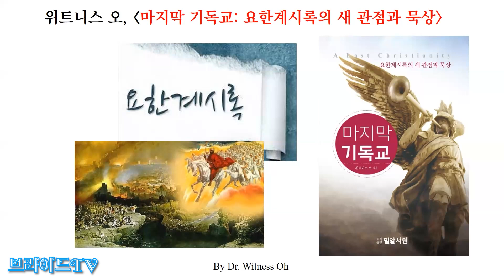계시록이 열린다 11 🟢 요한계시록 관통 세미나 | 위트니스 오 교수(두 증인 미니스트리 대표, 미국 쉐퍼드신학대학 교수)